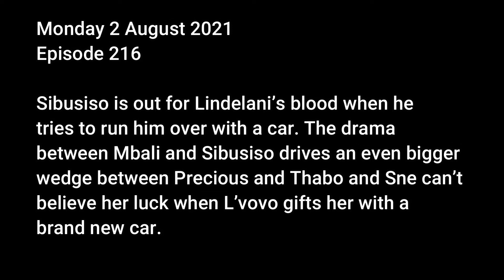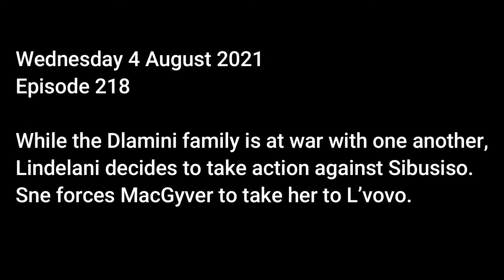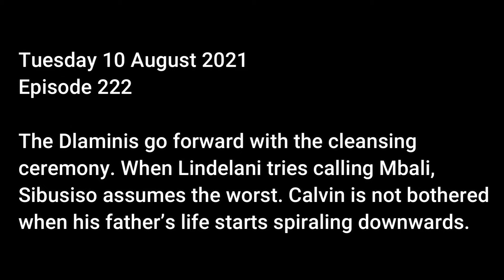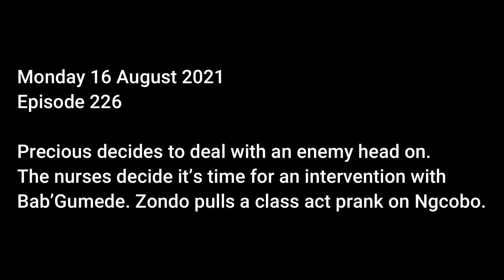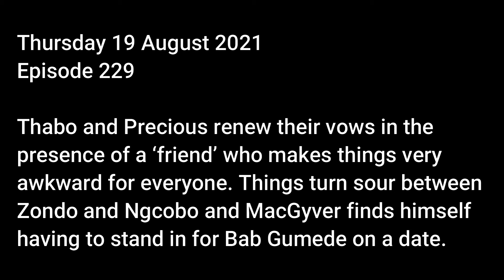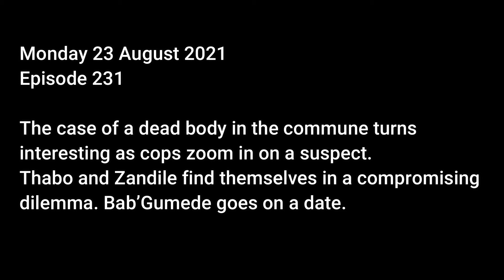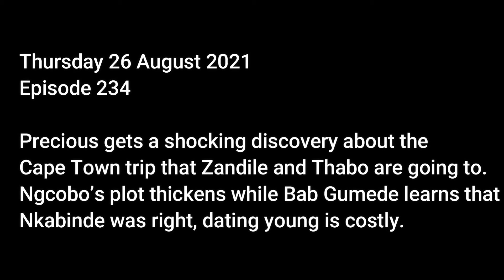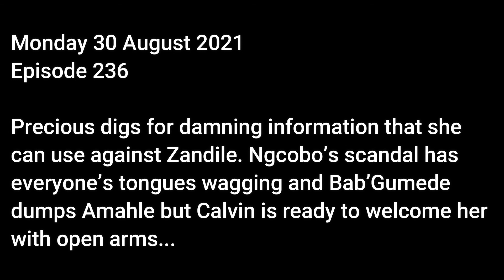DURBAN GEN TEASERS AUGUST 2021